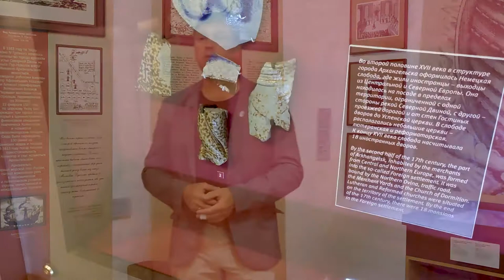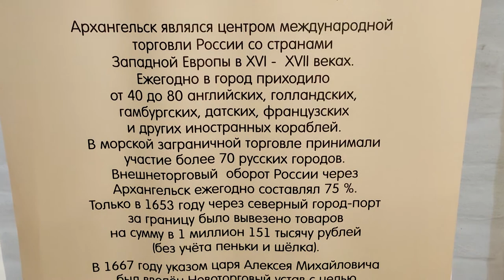Археология Архангельска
Видеолекция, приуроченная ко Дню города. Научными исследованиями и материалами, своими находками и выводами делится Едовин Алексей Геннадьевич, ученый секретарь Архангельского краеведческого музея, кандидат исторических наук.